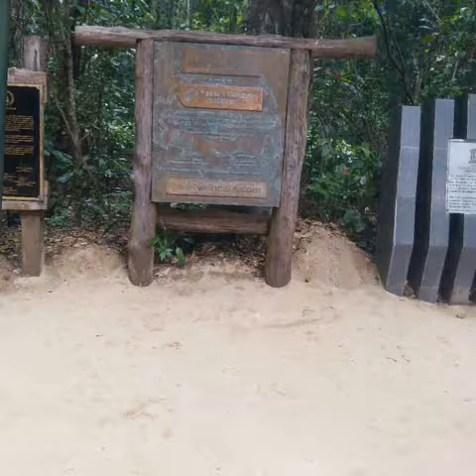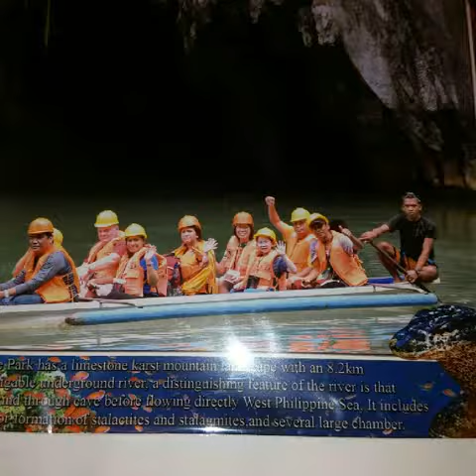Underground River. 😍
Super love it!